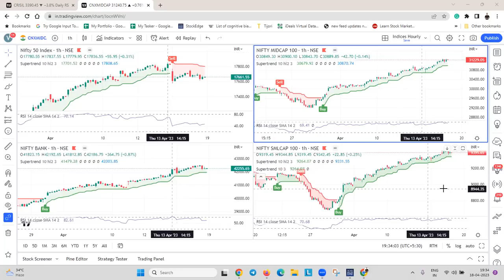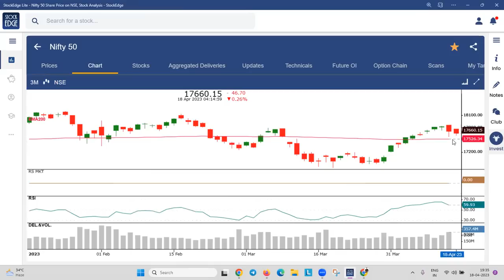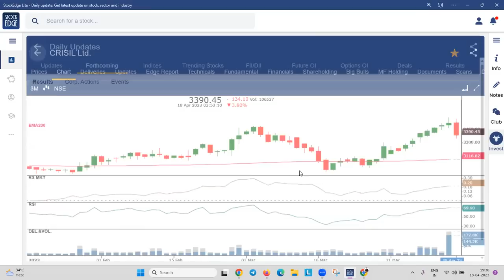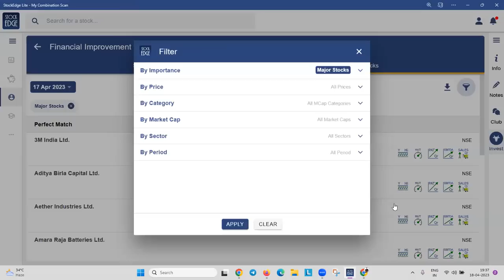5 Minutes market wrap by Vivek Bajaj | 18th April 2023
Let's find out what happened in the stock market today with me, Vivek Bajaj!!

Beat the market by joining my club and be a part along with 15,000 other people to get real-time guidance from me, my team of 20+ analysts, and many more experts; tap

We believe there is a TRADER in EVERYONE! To join India's first Multi-Asset Trading Mentorship Program with five specialized mentors, tap

Vivek Bajaj co-founded Kredent Infoedge, an enterprise involved in simplifying finance for everyone. He has over 15 years of experience in the financial market. He is a chartered accountant and company secretary and has an MBA from IIM Indore. He began his career as an analyst and created one of the largest derivatives trading desks in eastern India with over 150 traders and one of the top algo trading desks in Mumbai. He is passionate about data, technology, and education. For the last six years, he has empowered people with the proper learning and analytics in finance through his online ventures elearnmarkets.com and StockEdge.